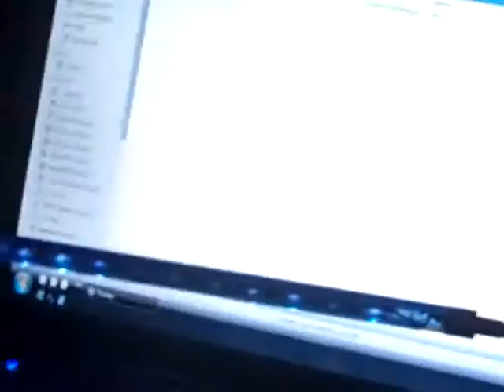georgethedj.com I brought Fun Props Hats Maracas Fun dance party.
Dance party complete mix of music props Fun dj . scrim kings chauvet black dj booth.